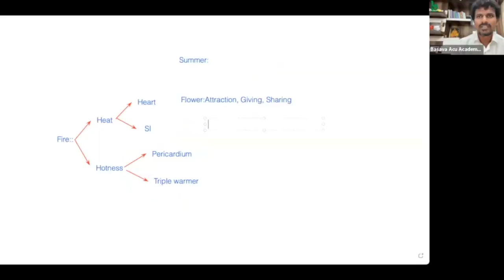ನಿನ್ನ ಮನಸ್ಸು ಹೂವಾದರೆ ನೀನಾಗುವೆ ವಜ್ರಕಾಯ- Dr. Basavaraj K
ನೀವು ಕೊಟ್ಟಾಗ ಮತ್ತು ಇತರರೊಂದಿಗೆ ಹಂಚಿಕೊಂಡಾಗ ಅದು ನಿಮ್ಮ ದೇಹದಲ್ಲಿ ಬೆಂಕಿಯನ್ನು ಹುಟ್ಟುಹಾಕುತ್ತದೆ, ಅದು ರಕ್ತಪರಿಚಲನೆಯನ್ನು ಹೆಚ್ಚಿಸುತ್ತದೆ ಮತ್ತು ನಿಮ್ಮ ಭೌತಿಕ ದೇಹವನ್ನು ಬಲಪಡಿಸುತ್ತದೆಔಷಧಿರಹಿತಜೀವನ